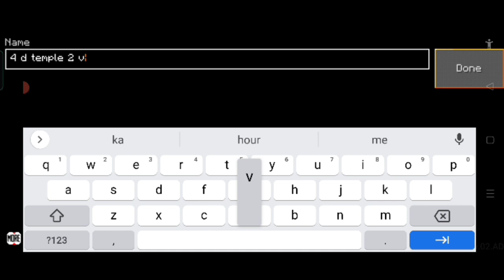Best Seed you spawn ever in LokiCraft. Op village Op loot 💎